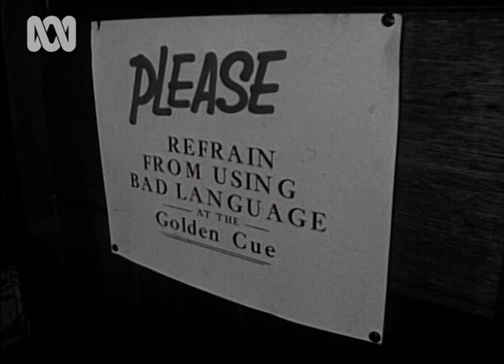Concern over ‘presence of women’ in Melbourne billiard hall (1969) | RetroFocus | ABC Australia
The Golden Cue, a billiards hall in Melbourne was the first in Victoria to open to female patrons who wish to learn and play snooker. But there seems to be some concern that it’s all “a feminist plot” to take over more male only spaces.